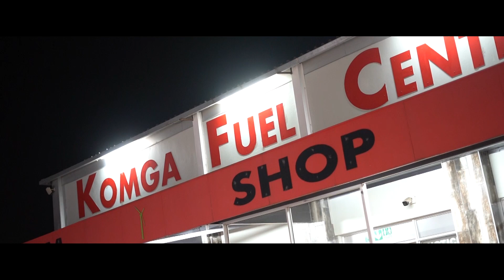First Teaser!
This is the teaser for our first ever video as Breaking Sunrise. The flagship video will be up in 24 hours!